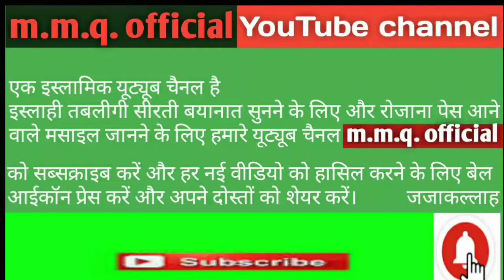Musalmano:Sirf Allah Se Daro! Friday Bayan!11/10/19!By Mufti Muhammad Qasmi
is Bayan me
musalmanon ko ahem Amal ki taraf ruju karne ki koshish ki gai hai
aaj musalmanon mein dar khof aur buzdili bahut jyada paida ho rahi hai
aaj musalman Allah se darne ke bajaye kafir mushrik se dar raha hai
is byan mein seerat un nabi ki roshni mein ye batlaya gaya hai ke musalman sirf apne Allah se  apne Rab Se dare
kisi KAFIR aur mushrik se bilkul na Daren
bahut hi aham Bayan hai aur bahut hi aham baten Hain

janne ke liye
Mukammal Bayan sune aur share kare
jaza kalla

Link description mein hai

Darse Quraan! Mufti Muhammad qasmi!30/9/19